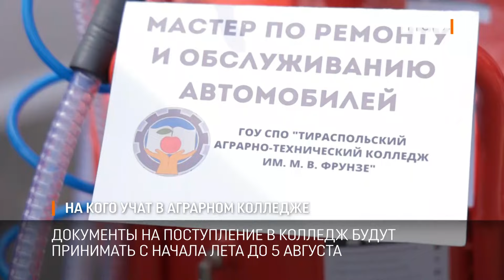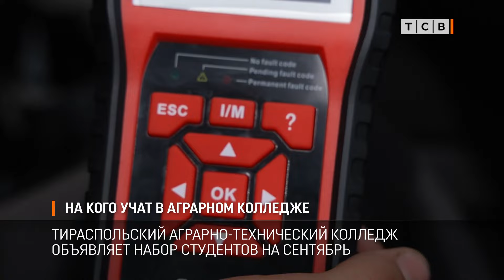На кого учат в аграрном колледже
Тираспольской аграрно-технический колледж всю весну и лето будет проводить дни открытых дверей. На одном из таких дней побывала Катерина Воронченко.